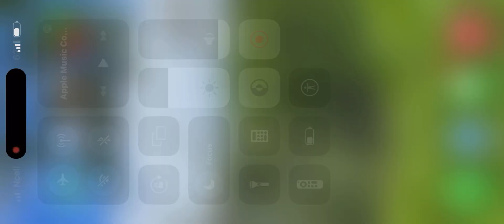Unfinished trip || truck drive || beautiful driver view